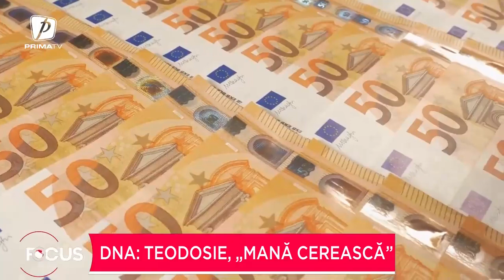ÎPS Teodosie, anchetat de DNA